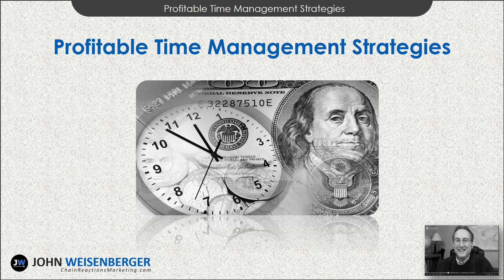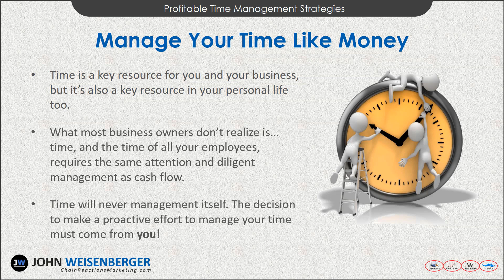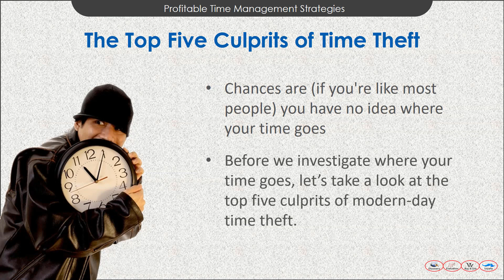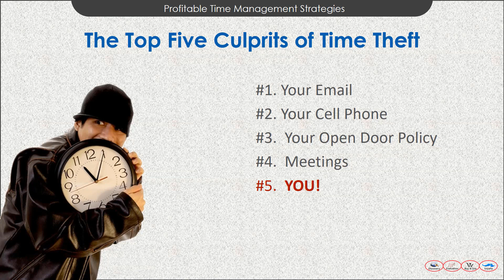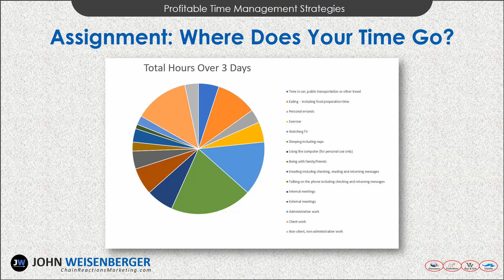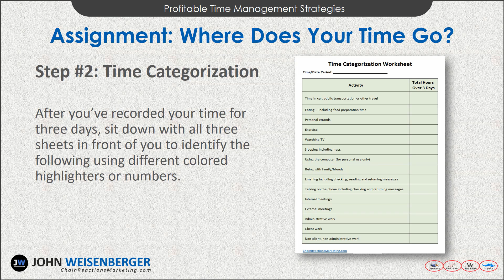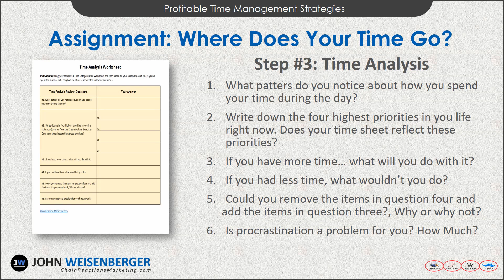PROFITABLE TIME MANAGEMENT MINI-COURSE - MODULE #1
- In this two-part mini-course you’re going to learn how to identify the biggest time bandits that steal hours of your precious time everyday so you can learn how to avoid them and get more done.

Watching this video, along with the accompanying ebook and worksheets available for download I’m going to show you 15 proven Time Management strategies and practices that (if implemented and followed daily, weekly and yearly… by you and any employees you may have) will drive new levels of productivity unlike anything you’re currently experiencing in your life and your business!

Make sure to watch Module #2 as well.